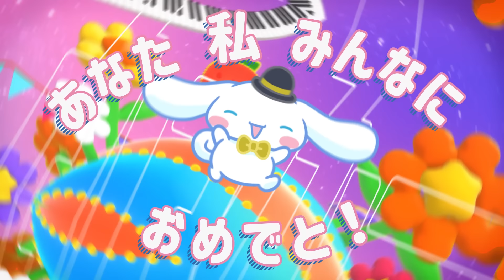KAWAII FESTIVAL/シナモン【歌ってみた】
みんなもいっしょに歌ってね♪

『KAWAII FESTIVAL』
歌：シナモン

サンリオピューロランドにて「Miracle Gift Parade」上演中！